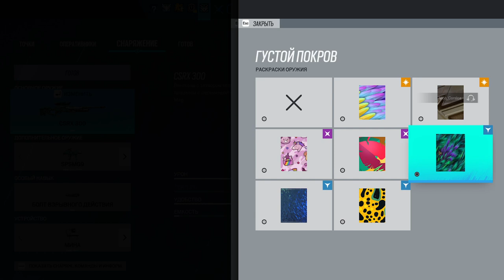Lestat's stream 24.05.2023 | World of Warcraft: Dragonflight